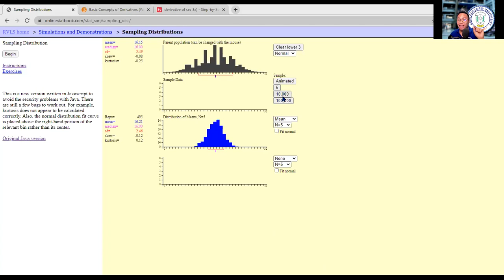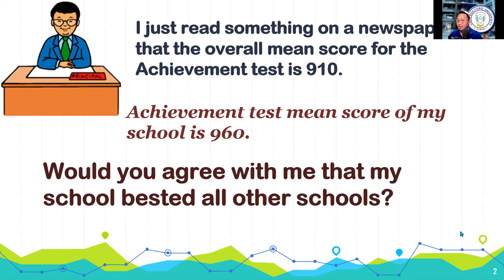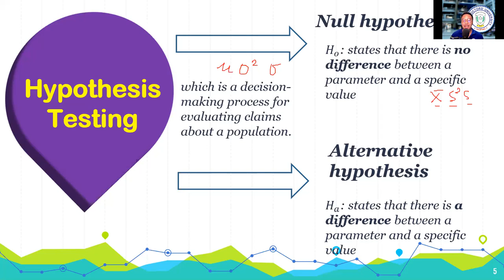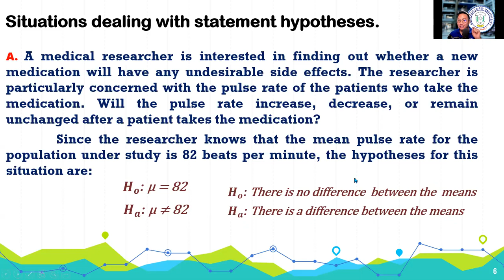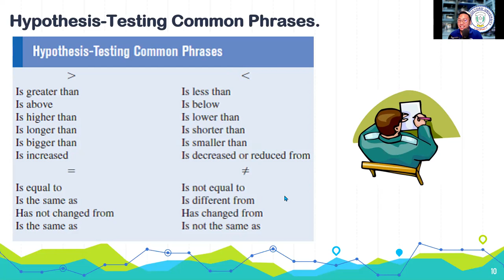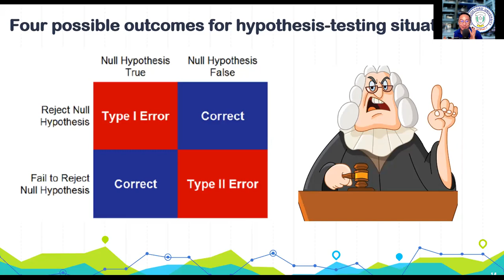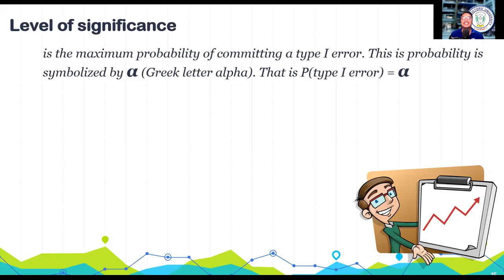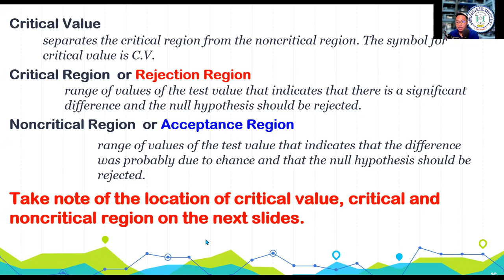Key Concepts of Sampling and Sampling Distributions of the Sample Mean (Week 6) - 11D